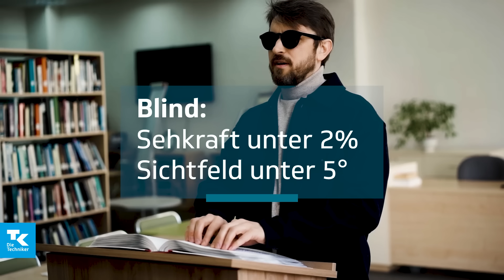Blind, aber mit Durchblick - Teil 1 | Gesundheit unter vier Augen (mit Marius Angeschrien)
In Deutschland gibt es - Schätzungen zufolge -  etwa 150.000 blinde und 500.000 sehbehinderte Menschen (Schätzungen). Blinde und sehbehinderte Menschen werden in Deutschland nämlich nicht gezählt. Laut Erhebungen der Weltgesundheitsorganisation WHO ist die Zahl der betroffenen Personen jedoch deutlich höher.

Doch wie lebt man in der Dunkelheit? Wie findet man sich zurecht? Was kann man noch machen und was nicht? Darüber spricht Marius mit Tina Sohrab (Make-Up Artist) und Prof. Dr. Sandra Liakopoulos (Leitung Zentrum für seltene Augenerkrankungen, Uniklinik Köln).

LINKS
Tina Sohrab

Prof. Dr. Sandra Liakopoulos

▬ Social Media ▬▬▬▬▬▬▬▬▬▬▬▬

▬ Über die Techniker ▬▬▬▬▬▬▬▬▬▬

Gesund und fit mit der Krankenversicherung der Techniker Krankenkasse

Die Krankenversicherung der Techniker Krankenkasse (TK) überzeugt mit starken Leistungen, kompetenter Beratung und bestem Service. Willkommen bei Deutschlands Spitzenreiterin unter den gesetzlichen Krankenkassen. Focus-Money (Ausgabe 7/2020) zeichnete die Techniker bereits 14 Mal hintereinander als "Deutschlands beste Krankenkasse" aus.

Die Krankenversicherung der Techniker Krankenkasse bietet dir in allen Lebenssituationen die passende Versorgung und berät dich bei allen Fragen rund um dein Wohlergehen. In unserem Magazin entdeckst du spannende Themenwelten und aktuelle Trends zu Sport, Ernährung, Lifestyle, Reisen und mehr. Und mit unserem Newsletter bleibst du in Sachen Gesundheit immer auf dem Laufenden.

Durch die gesetzlichen Leistungen der Krankenversicherung bist du ausreichend abgesichert. In manchen Fällen lohnt sich ein optimierter Versicherungsschutz. Beispielsweise für beste Rahmenbedingungen im Krankenhaus, beim Zahnersatz oder auf einer Auslandsreise. Ergänze deine Krankenversicherung mit einer Zusatzversicherung des TK-Kooperationspartners Envivas.

Die Techniker Krankenkasse macht dir jederzeit innovative Angebote für deine Gesundheit. Wechsel jetzt zum Spitzenreiter unter Deutschlands Krankenkassen!